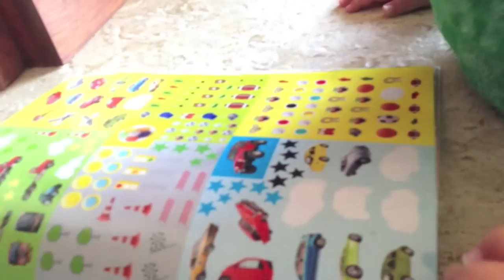Fall 2012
Family fun in the fall of 2012